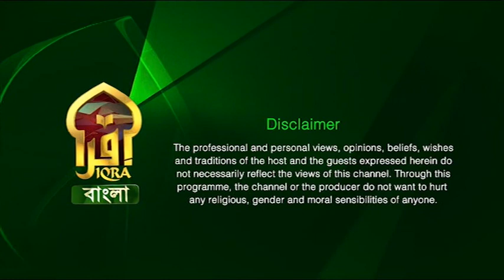Islamic Life II Prepare for Hajj II Shaykh Emdadur Rahman Al-Madani II 09052023